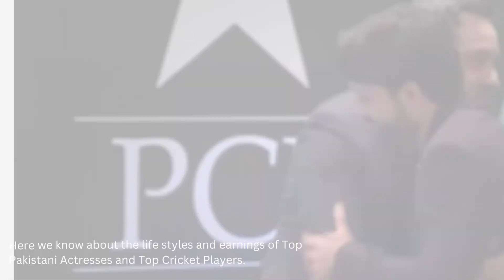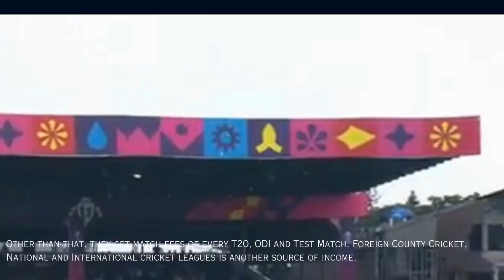Pakistani Drama Actresses Vs Cricket Players | Top 3 | Earning Ratio | Popularity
This video is about comparison of Pakistani Drama actresses who are highly paid and Pakistani Team Players.  Poor country and its Rich Players.